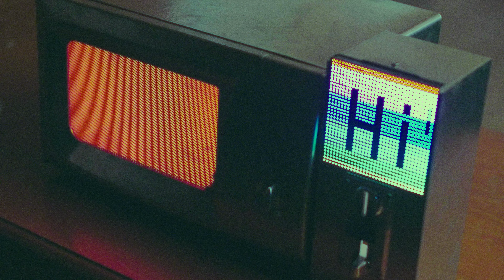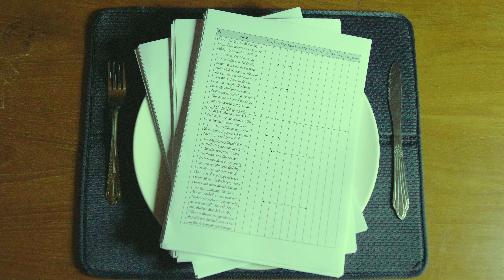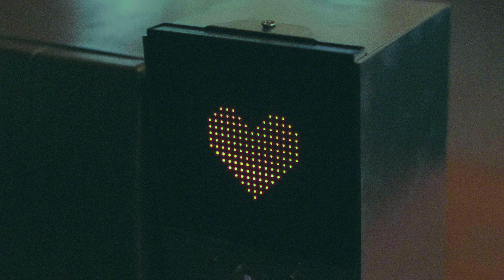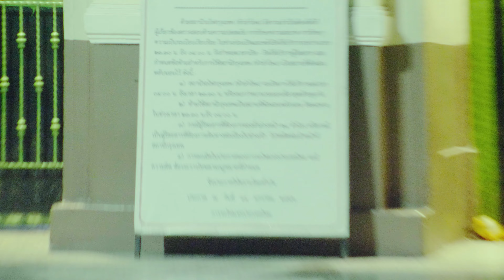BLOB - ทำเพื่อฉันคือเธอทำเพื่อตัวเอง [Official MV]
เพลง : ทำเพื่อฉันคือเธอทำเพื่อตัวเอง
ศิลปิน : BLOB

เนื้อเพลง :
ถามว่าเพราะอะไร ที่ฉันอึดอัด เธอให้มากมายเท่าไร
เท่าไร เท่ากัน เท่ากับมากกว่าที่ฉันคิด ทำเพื่อกันโดยที่ฉันไม่ได้ขอ

ของขวัญที่เธอให้มาด้วยความหวังดี กล่องนั้นเป็นเพียงแค่กรอบ
กรอบนอกนุ่มใน ครอบการกระทำและความคิด ทำเพื่อกันโดยที่ฉันไม่ได้ขอ

*ทำเพื่อฉันคือเธอทำเพื่อตัวเอง อย่าทำลายฉันด้วยความหวังดี
กล่องใบนี้มันเหมาะกับฉัน แค่ในความคิดของเธอ
กล่องใบนี้มันเหมาะกับฉัน แค่ในความเป็นจริงของตัวเธอ

ต่อให้รักแค่ไหน เข้าใจ... แต่ไม่ต้องการก็เท่านั้น

ความรักในอุดมคติที่เธอหวังดี สุดท้ายเป็นมายาคติ
ติติง ติเตียน ทุกการกระทำและความคิด ทำเพื่อกันโดยที่ฉันไม่ได้ขอ

BLOB
Vocal : สัณหณัฐ ทิราชีพ | Sanhanut Tiracherp (IG : northlust)
Guitar : กันตเมศฐ์ งามเตชะชัยทัศน์ | Kantamaej Ngamtejachaitat (IG : timektm)
Bass : สหชาติ งามแสง | Sahachart Ngamsang (IG : toeymeow_hc)
Drum : ศิรเมศร์ รวงผึ้งวีระโชติ | Siramet Ruangphuengwirachot (IG : sunsatang)

Lyrics : Sanhanut Tiracherp
Arranged : BLOB
Produced : Kantamaej Ngamtejachaitat, Noom Chanon
Vocal Recorded at NongNoom Studio
Instrument Recorded at Mustard's Studio
Mixed & Mastered by Noom Chanon